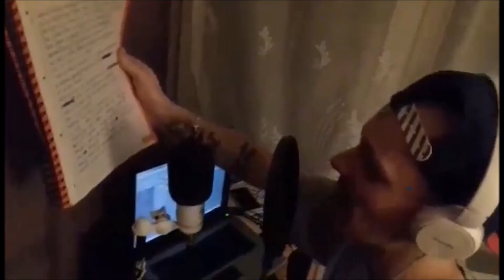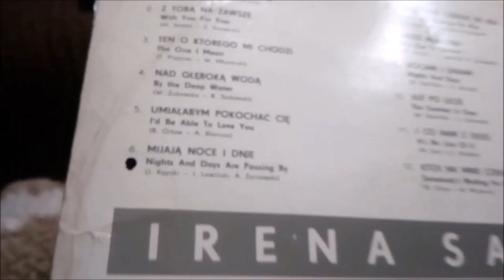Gatzek - Mijają noce i dnie (prod. Gatzek) OFICJALNY KLIP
Pierwszy klip do 12 solowej płyty! Na refrenie można usłyszeć samplowaną Irenę Santor!

tekst, rap, bit, klip: Gatzek
album: "New Oldskul"
rok: 2019